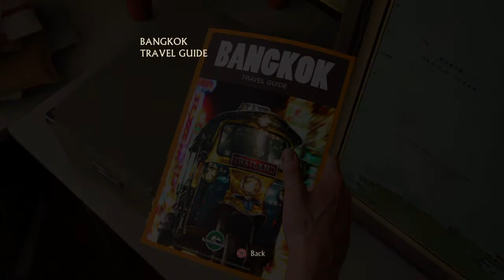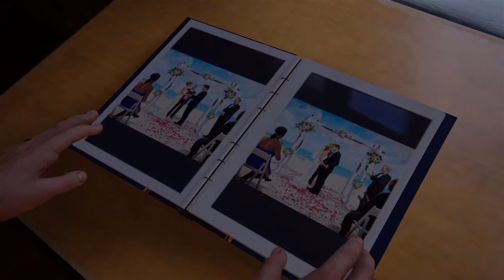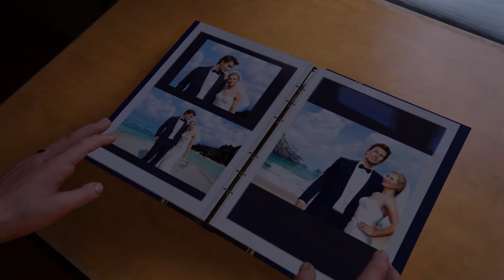Uncharted 4: A Thief’s End™ Nate And Elena